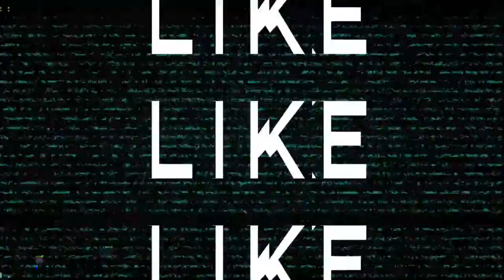Virtua Tennis: World Tour PSP Gameplay Walkthrough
Let's play : Virtua Tennis: World Tour

Console / Platform : Playstation Portable (PSP)

Buat kalian yang suka main video game,terima kasih sudah nonton video dari Channel AMTiviGame, jangan lupa Like, Share & Subscribe kalo kalian suka video nya, komen juga, support channel ini ok agar berkembang dan menjadi channel yang lebih besar, terima kasih.

► type with a super thanks ✔

virtua tennis
gameplay-single-player
virtua-tennis-world-tour
hd
ignentertainment
games
video games
ign
official
playstation portable
virtua tennis world tour psp gameplay
psp
gameplay
virtua tennis world tour gameplay
virtua
gaming
virtua tennis: world tour
tennis
virtua tennis 4